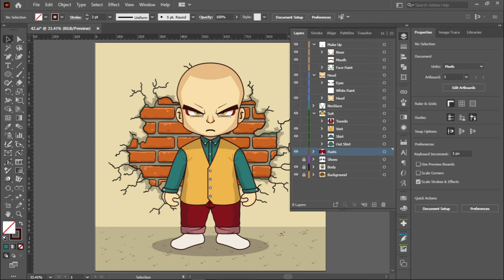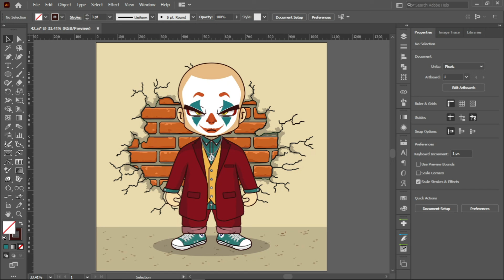Ei8hT Squad NFT - #43 Joker (Joaquin Phoenix Version)